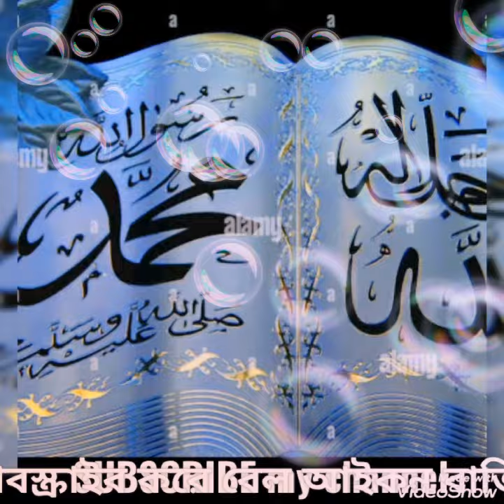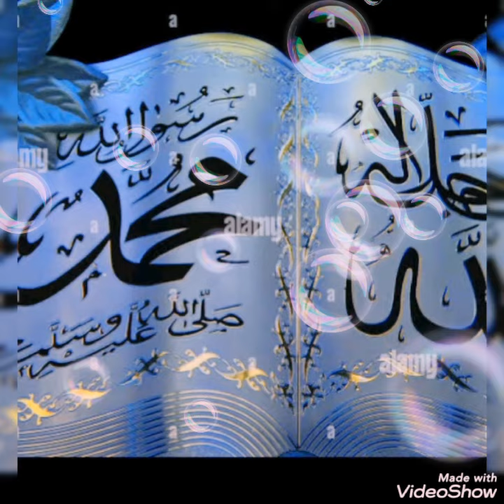এইযে দুনিয়া কিসের ও লাগিয়া এত যত্নে গড়াইছেন সায় Bangla gozol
এইযে দুনিয়া কিসের ও লাগিয়া এত যত্নে গড়াইয়াছেন সায়